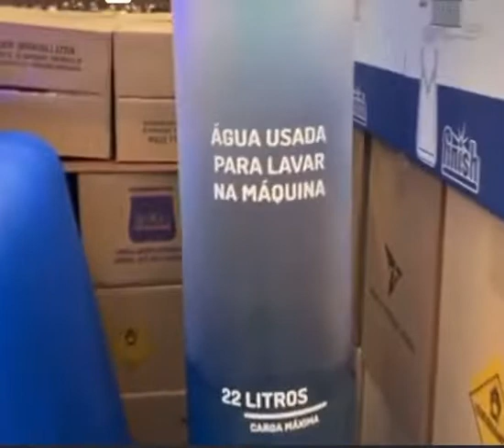Como funciona LAVA-LOUÇAS ? SHOWWWW